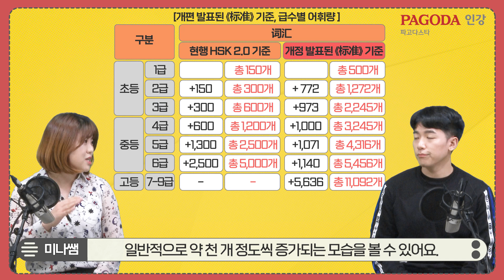진준&미나쌤의 📼《国际中文教育中文水平等级标准》이슈 정리! (HSK 3.0 개편)📼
지난 3월 31일, 중국 국가 교육부에서 발표한 《标准》은 대체 무엇❔❗
작년부터 회자되고 있는 "HSK 3.0 개편" 과는 도대체 무슨 관계가 있는 것인지❔❗

미나쌤과 진준쌤이
여러분들만을 위한 오프더레코드, 이슈 정리 영상을 준비하였습니다 :)

⏰ 바쁘신 분들은 써머리로 바로 이동 👉 10:05

0:14  "2021년 3월 31일에 발표된 공지는 대체 무엇??!!"
1:18 "이번 공지는 HSK 3.0 개정 관련 공지인가요??"
1:58 "이번에 발표된 《标准》에 따르면 词汇 어휘량에 어떤 변화가 있나요?"
4:23 "이번에 발표된 《标准》 어휘는 각 급수 별로 어떤 특징이 있나요?"
4:33 1-4급 어휘
6:13 5-6급 어휘
8:13 7-9급 어휘

📢📢 영상중에도 여러 번 말씀드리지만,  HSK 시험 자체가 언제/어떻게 개편이 될지에 대한 공식 발표는 아직 없는 상태입니다~

이런 현재 상황에서는
이미 우리에게 익숙하고 또 확실한 현행 시험을
최대한 높은 급수/고득점으로 합격해두는 것이
앞으로 졸업 및 취업을 준비하는 데  가장 좋은 방안이 될 수 있겠죠?!

지금 잘 쌓아놓은 어휘와 중국어 지식은,
언젠가 개편될 HSK 고급 급수를 대비하는
탄탄한 밑거름이 될 테니까요~!! (feat. 긍정👑 진준쌤 6:04)

HSK 준비하시는 모든 분들! 加油！💪💪
원하시는 점수로 합격하시기를 바랍니다 🙏🙏

여러분들께 이번 영상이 도움이 되길 바라며,
앞으로 또 새로운 소식이나 정보가  발표되면
정리하고 공유드리는 시간 갖도록 하겠습니다 :)

📌🌟쌤만 믿고 따라오면 HSK 개편 전 합격 보장🌟

📌인강과 실시간 LIVE 의 장점만 쏙쏙!! 📡HSK 인강 X LIVE📡

📌찐후기👍로 증명하는 진짜중국어_HSK 유의어 영상 보기

📌파고다인강 모든 중국어 강의 👀 한 눈에 보기